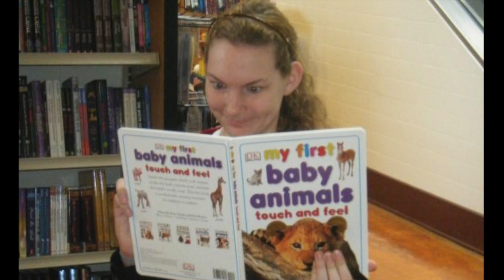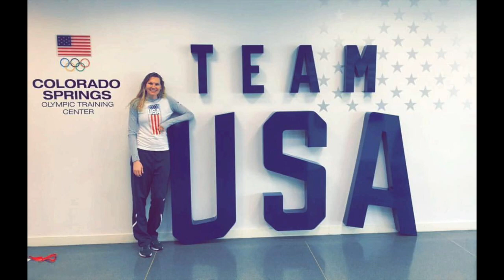Brooke's Senior Video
This video is about Brooke's Senior Video